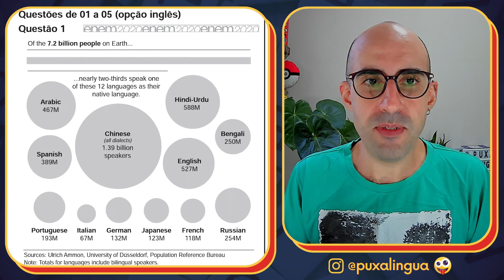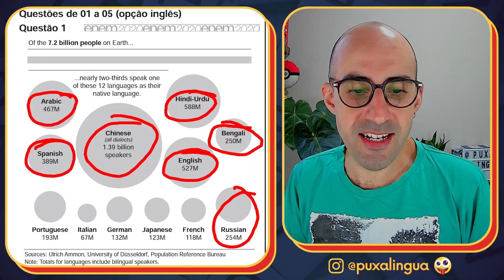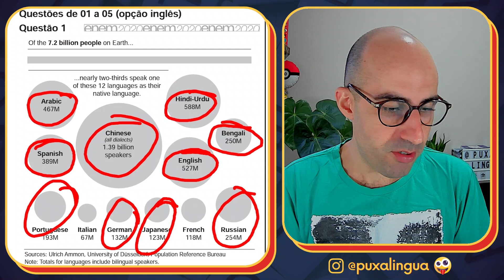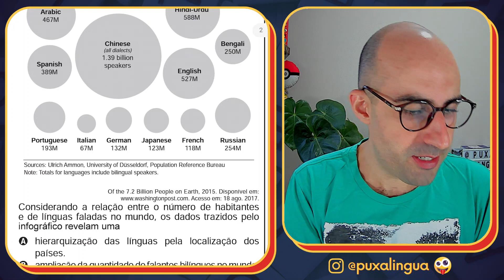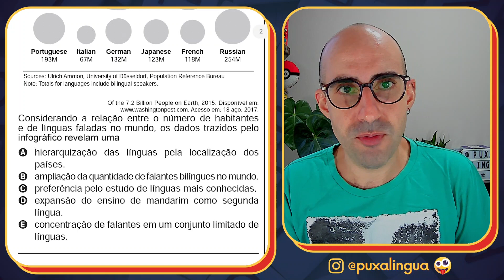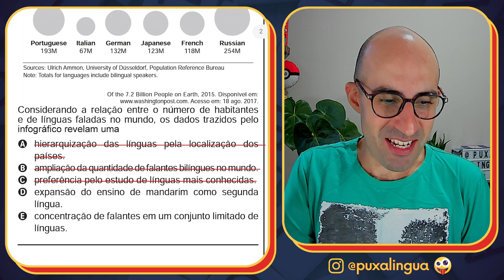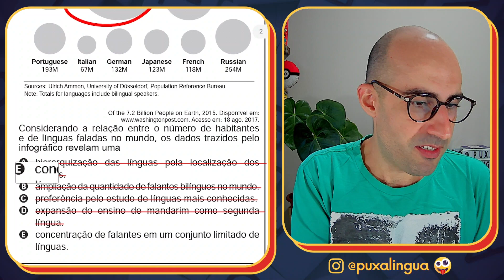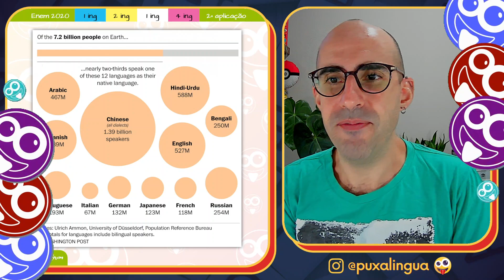[CORREÇÃO DO ENEM] Questão 1 (inglês) - Enem 2020 (2ª aplicação) - Prova azul ▷ 7.2 billion people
Análise, correção e interpretação da QUESTÃO 01 (inglês) da 2ª aplicação do ENEM 2020, acompanhando pelo CADERNO AZUL.

EQUIVALENTES:
Questão 02 (inglês) - Prova amarela - Enem 2020 (2ª aplicação)
Questão 01 (inglês) - Prova branca - Enem 2020 (2ª aplicação)
Questão 04 (inglês) - Prova rosa - Enem 2020 (2ª aplicação)

TEXTO DA QUESTÃO:

Of the 7.2 billion people on Earth...

Descrição do infográfico:
O infográfico composto por um gráfico no formato de círculos, com dimensões proporcionais aos valores neles escritos, apresenta o seguinte texto:
...nearly two-thirds speak one of these 12 languages as their native language.
Chinese (all dialects): ‘1.39 billion speakers’;
Hindu-Urdu: ‘588 millions’;
Bengali: ‘250 millions’;
English: ‘527 millions’;
Arabic: ‘467 millions’;
Spanish: ‘389 millions’;
Russian: ‘254 millions’;
Portuguese: ‘193 millions’;
German: ‘132 millions’;
Japanese: ‘123 millions’;
French: ‘118 millions’;
Italian: ‘67 millions’.
Note: Totals for languages include bilingual speakers.’” (Dados de 2015).

Sources: Ulrich Ammon, University of Düsseldorf, Population Reference Bureau

Of the 7.2 Billion People on Earth, 2015. Acesso em: 18 ago. 2017.

Considerando a relação entre o número de habitantes e de línguas faladas no mundo, os dados trazidos pelo infográfico revelam uma

[A] hierarquização das línguas pela localização dos países.
[B] ampliação da quantidade de falantes bilíngues no mundo.
[C] preferência pelo estudo de línguas mais conhecidas.
[D] expansão do ensino de mandarim como segunda língua.
[E] concentração de falantes em um conjunto limitado de línguas.